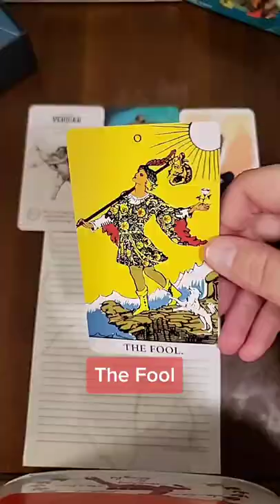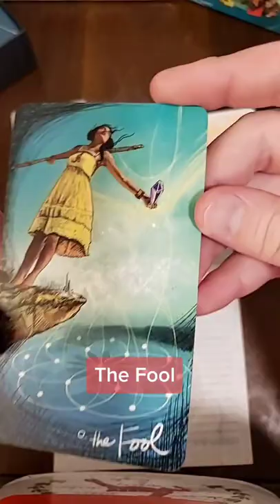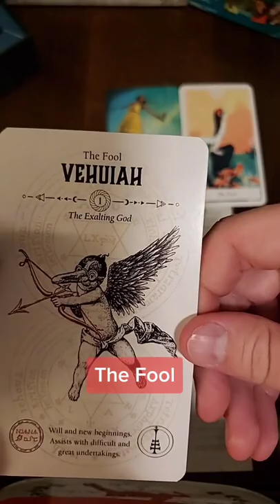The Fool: Mini Tarot & Divination University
The Fool tells us to take that first step, but also to leap with caution.